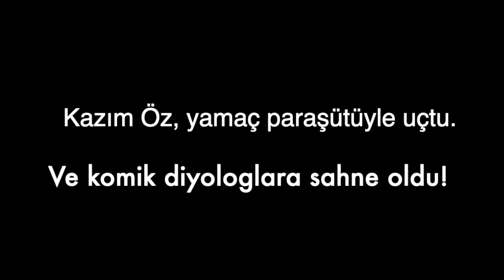Burdurlu çiftci kazim öz yamacparasütuyle tarlasına inen turistle komik diyalog ve parasutle ucusu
Burdur Yassıgüme köyündeki kazım öz tarlasına inen turistle, hemşehrimizin güldüren diyaloğu.
Burdurlu çiftçi de paraşütçü oldu; "Abi gözünü seveyim etme, indir abi"
Burdur'da tarlasına inen paraşütçüyle arasında geçen konuşma viral olan çiftçi Kazım Öz, yamaç paraşütüyle uçtu.
İkili atlayış yapan Kazım Öz'ün bu kez de havadayken yaşadıkları ve söyledikleri güldürdü.